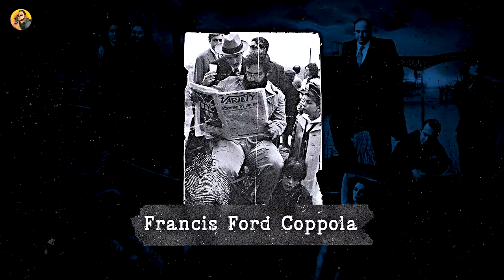"The Sopranos" cast in "Godfather" & "Goodfellas"! (28 SECRET Cameos)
Explore the hidden connections between "The Sopranos" and iconic mob films "Godfather" & "Goodfellas". Uncover 28 secret cameos where "The Sopranos" cast members make appearances, bridging the worlds of these legendary sagas!

In one of my previous videos, I talked about why I believe Tony Soprano passed away in the last episode of The Sopranos

═══ JOIN & SUPPORT ═══

Hello, wise guys! Uncover the hidden connections between the iconic mobster series 'The Sopranos' and classic films 'The Godfather' and 'Goodfellas' in this revealing video. Delve into 28 secret cameos where stars from 'The Sopranos' make surprise appearances in the world of 'The Godfather' and 'Goodfellas,' bridging the gap between these legendary portrayals of organized crime. Prepare to be amazed as these familiar faces seamlessly blend into the rich tapestry of mob cinema history. And keep an eye out for Davey Scatino, whose cameo adds an unexpected twist to the mobster universe.

You're watching Vano VHS!

"The Sopranos" stars in "The Godfather"! (SECRET CAMEOS)